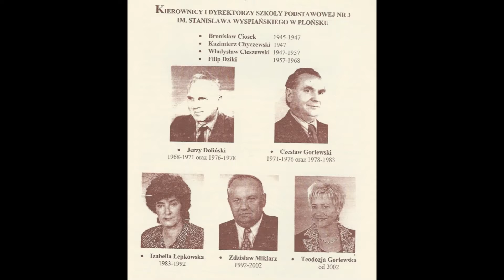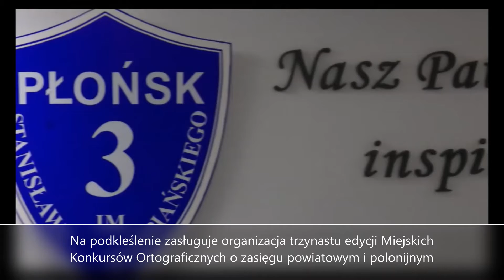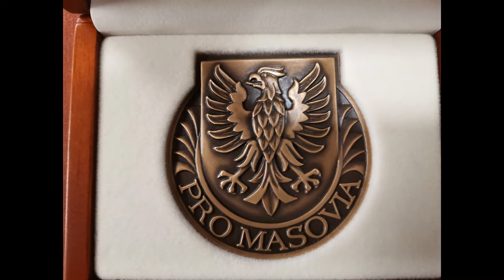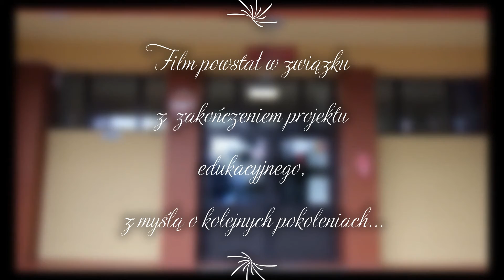Ad futuram rei memoriam odc 8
Ad futuram rei memoriam
Na zakończenie naszych nagrań, jako przyszli absolwenci Szkoły Podstawowej Nr 3 im. Stanisława Wyspiańskiego w Płońsku, chcemy zaprezentować Wam historię naszej szkoły…